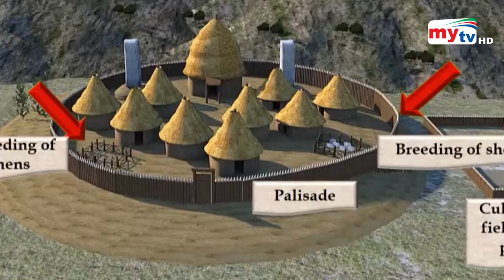এ কেমন অদ্ভুত গ্রাম ? | Bangla News | Mytv News